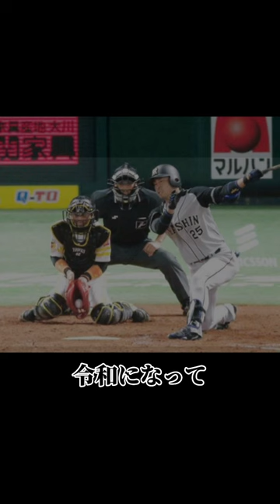日本ハムで覚醒する江越大賀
元阪神タイガース江越大賀選手のプロ野球人生。
日本ハムファイターズにトレードされて、古巣への恩返しホームラン。

歌詞
日本ハムで花開け阪神のロマン砲江越
トレードに出された悔しさ全て晴らしてぶち込め特大ホームラン
ドラフト3位タイガース指名されて入団　江越大賀
強肩強打期待をされて1年目から5ホームラン
2年目4月打ちまくり三打席連発特大ホームラン
次の試合もホームラン三番打者を任された
だけどバットにボール当たらず打率0割三振連発
令和になってヒットは0本　岡田監督監督就任
日本ハムへと放出された
日本ハムで花開け　4ツールプレイヤー江越
骨折しても病院拒否して4年振りに灯したHランプ
ゴーグル着用して乱視矯正　見事に覚醒
交流戦の古巣阪神戦　執念で打った恩返しのホームラン